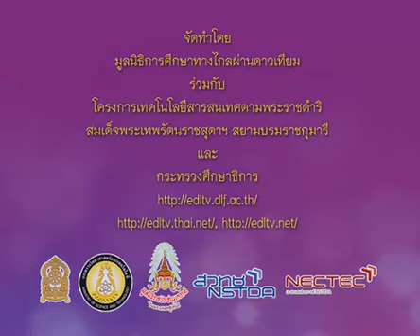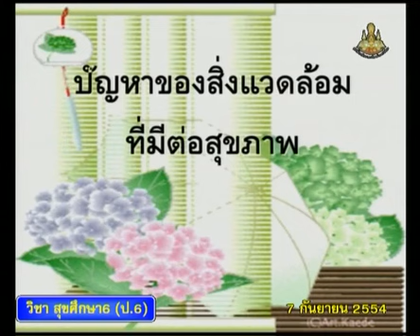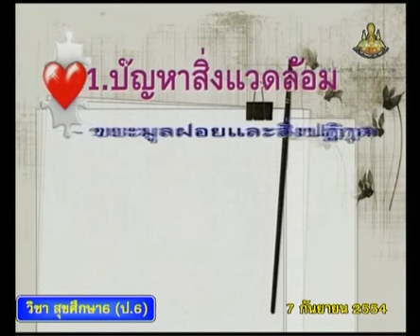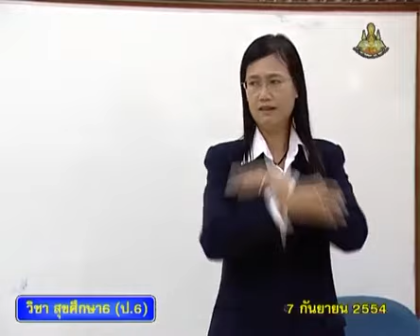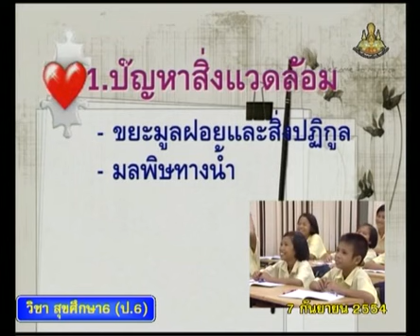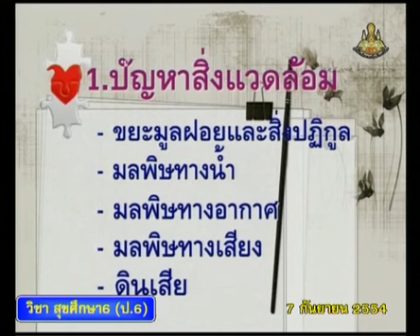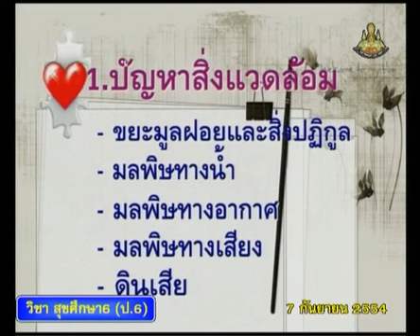058+heap6+dltv54+540907+B+ปัญหาของสิ่งแวดล้อมที่มีต่อสุขภาพ เช่น ขยะมูลฝอย มลพิษทางน้ำ อากาศ ดินเสีย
058+heap6+dltv54+540907+B+ปัญหาของสิ่งแวดล้อมที่มีต่อสุขภาพ เช่น ขยะมูลฝอย มลพิษทางน้ำ อากาศ ดินเสีย+สุขภาพกับสิ่งแวดล้อม+สุขภาพกับสิ่งแวดล้อม+คาบที่ 2/5
สไลด์ สุขภาพกับสิ่งแวดล้อม
057+heap6+dltv54+540907+A+ใบความรู้ สุขภาพกับสิ่งแวดล้อ1หน้า.pdf

058+heap6+dltv54+540907+B+ใบความรู้ สุขภาพกับสิ่งแวดล้อ4หน้า.pdf

Thursday 10 January 2562+1945
kkkk
2 in the bank searching type "ประชุม แรงกสิกรณ์" or prachoom rangkasikorn
3 click left on the name "ประชุม แรงกสิกรณ์" or prachoom rangkasikorn
4 click on playlist ,choose playlist that you want to know and playload
6. If you see that there are useful, please share continute,sir.

1 เปิดเว็บ youtube.com
2 ที่ช่องค้นหาพิมพ์ ประชุม แรงกสิกรณ์ หรือ prachoom rangkasikorn
3 คลิกซ้ายบน  ประชุม แรงกสิกรณ์ หรือ prachoom rangkasikorn
4 ออบชั่น เพลย์ลิสต์ เลือกเพลย์ลิสต์ที่ท่านสนใจ และเพลย์โหลด
5 ขอบคุณที่ติดตามชมและให้ข้อติชม มีความสุขกับการเรียนรู้กันทั้ง บ้าน วัด โรงเรียน
6 ถ้าเห็นว่ามีประโยชน์ กรุณาแชร์ต่อไปครับ

link playlist,ลิงค์เพลย์ลิสต์ สุขศึกษาป.6 heap6+dltv54p